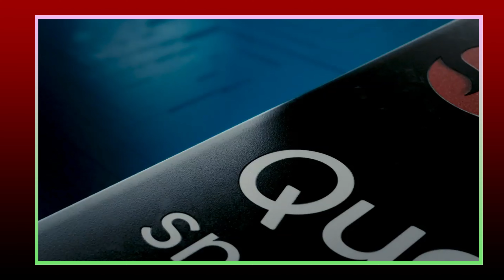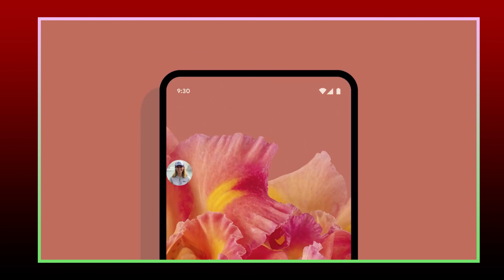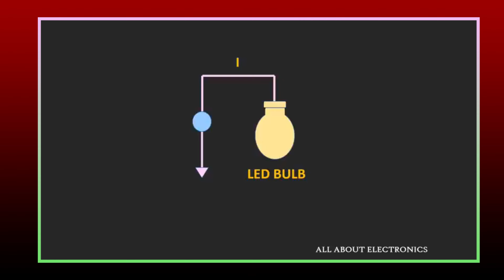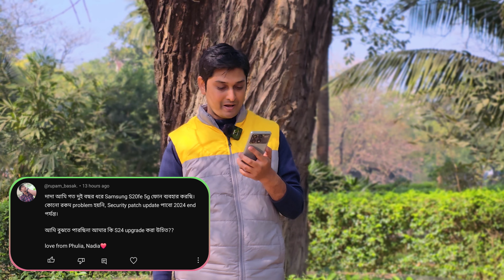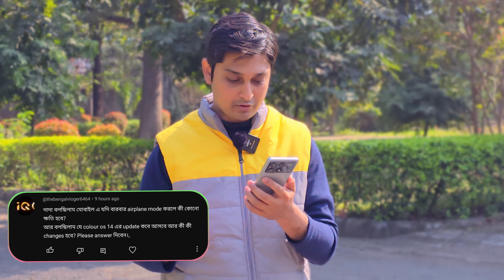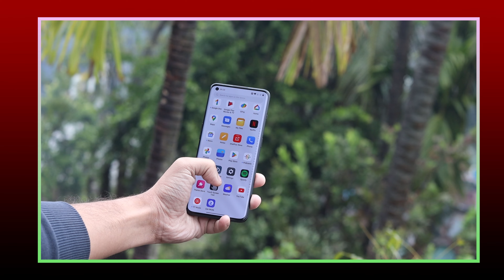১০ হাজারে সেরা ৫ টি 5G ফোন 🔥 | Lifi Technology 😱 | Samsung S24 Ultra vs Iphone 15 Pro max 🤔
QNA Episode : 99

Amazon Store
00:00 : Intro